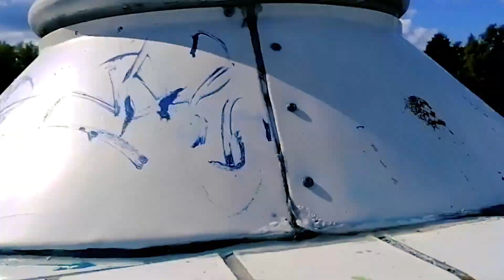Leinen los am Salzhofufer in Brandenburg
Leinen los am Salzhofufer.

Lust auf eine 🚢 Schiffsrundfahrt? Hier gibt`s die Infos dazu